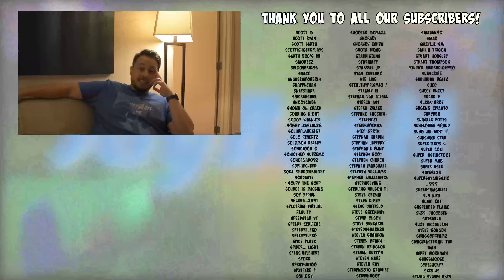HILARIOUS Airbnb FAIL! Texas VR Tour: Day 1 Travel Vlog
It's day 1 of our trip to Austin & Dallas Texas, where we were invited to tour some private events at Location Based VR Experiences, a VR Fitness gym, and compete in a VR arena based Tournament: the first ever JayBratt/ThriVR Invitational where other Youtubers @VRFrontier  @CarterTodd2 Full Dive Gaming Podcast and even a VR eSports team (Okayest VR) are all gonna compete for a $500 prize pool!

0:00 Intro
0:24 Boise Layover HOT
0:55 Texas TURBULENCE
1:11 Meeting Adam IN PERSON
1:38 FOOD Time
2:03 Texas Drivers DON'T NEED ROADS
2:39 WhataBurger FAIL
3:04 Airbnb TOUR
3:28 HILARIOUS Moment
3:59 Exploding Cup Mystery
4:25 New Starbucks Drink
4:39 Day 1 Wrap
4:55 Outro

My Setup:
Gaming Desk
Unboxing Table
PC Case
PC i7-8700 @4.29 Ghz Boost
ASRock Mobo
32 GB DDR4 3200 Mhz PNY RAM
RTX 2070
PCCooler Fans/CPU Cooler
Thermaltake PSU & Case
Asiahorse White PC Cable Extensions

Instagram.com/jaybrattvr
Tik Tok JaybrattVR